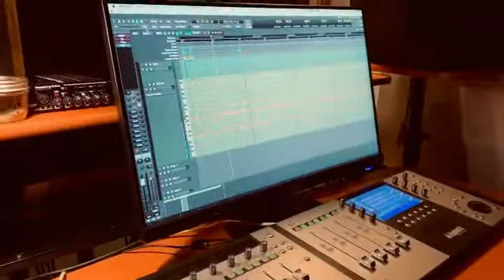Ken Tizzard - Behind The Scenes clips #1(the start of a demo)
Living up to his blog words "OK folks.  I have made a decision.  Welcome to the “Storey House Project” where I will share the creation of this upcoming album in various stages. "...